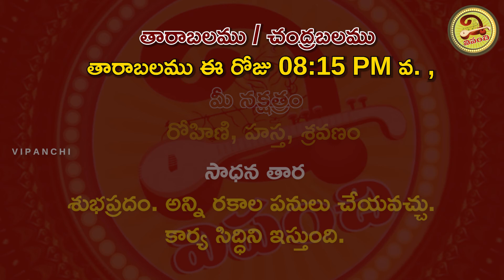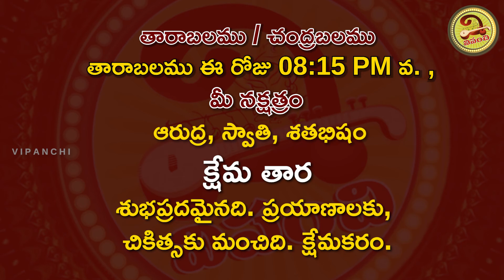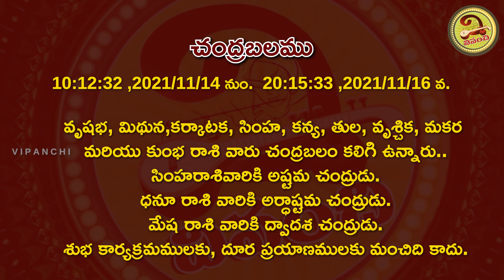ఈ రాశి వారికి అదృష్ట ఫలితాలు | 16th November 2021 Tuesday Daily Panchangam | Vipanchi Bhakti